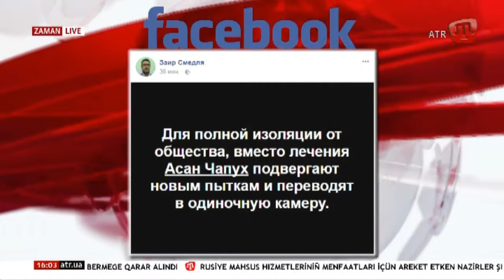21.12.17 ZAMAN 16:00 QT